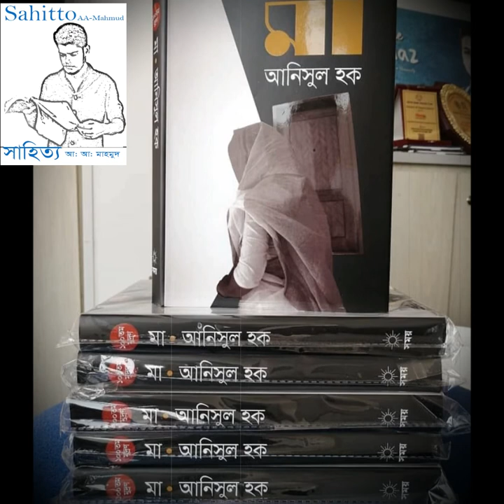মা - আনিসুল হক ।। Ma - Anisul Hoque ।। সাহিত্য ।। Sahitto ।। শহীদ আজাদের মা